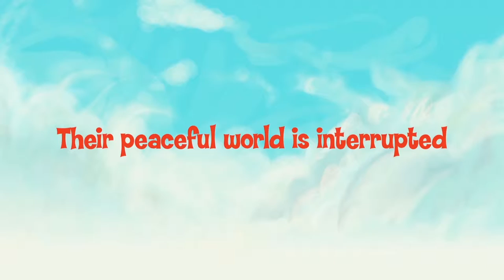Red Herring Trailer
Perth International Arts Festival: 11 February–6 March 2016
Lotterywest Festival Films: From 23 November 2015
Perth Writers Festival: 18–21 February 2016